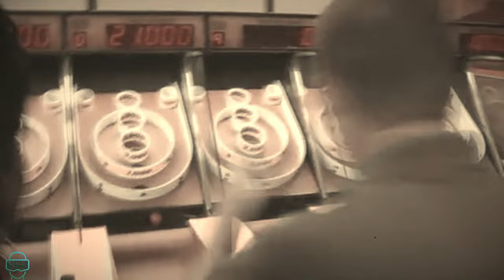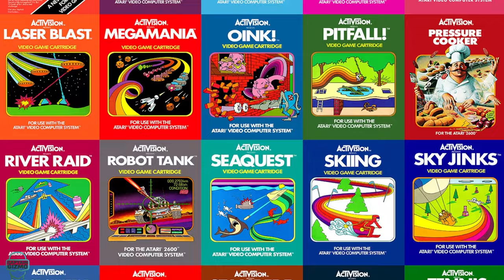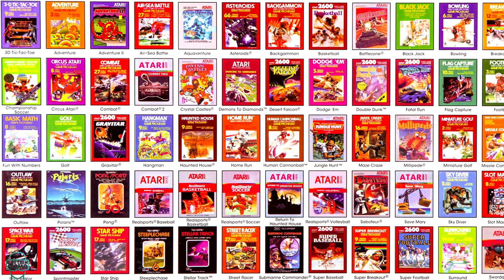Rise and Fall of Atari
🕹️ Dive into the fascinating history of Atari, the company that defined an era of video gaming! Join us on a nostalgic journey through the highs and lows of this iconic brand in our latest video, "The Rise and Fall of Atari."

Atari, founded in 1972 by Nolan Bushnell, was a trailblazing force that brought arcade and home gaming to the masses. In this video, we'll explore the rise of Atari, from the launch of legendary games like Pong and Asteroids to the groundbreaking release of the Atari 2600 console, which forever changed the gaming landscape.

Learn about the corporate missteps, internal struggles, and financial woes that ultimately led to Atari's downfall, including its acquisition by Warner Communications and the departure of key talent.

However, it's not all doom and gloom! Discover how Atari's legacy continues to influence the gaming industry today, from its impact on game design and innovation to the enduring love for classic Atari titles.

Join us as we take a trip down memory lane, exploring the rise, fall, and enduring legacy of Atari. Whether you're a retro gaming enthusiast or a history buff, this video is a must-watch for anyone interested in the fascinating story of one of gaming's most iconic pioneers.

Share your favorite Atari memories in the comments below, and let's celebrate the golden age of gaming together! 🎮👾